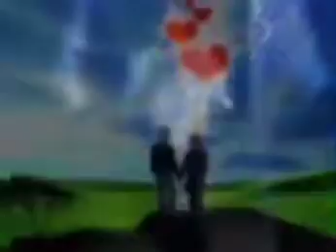Avavepe nda kulpai-El chelo y los valientes